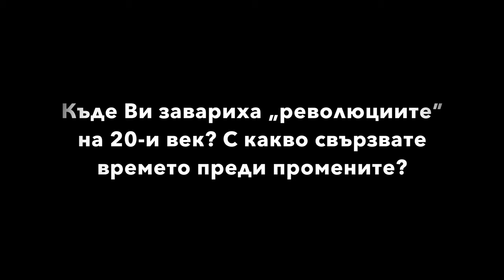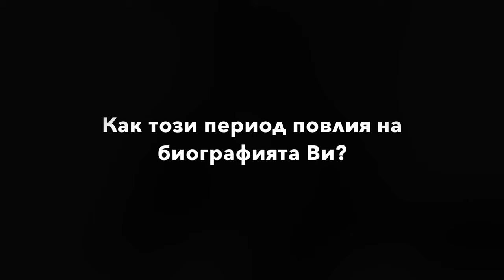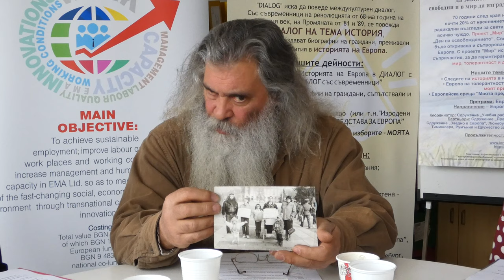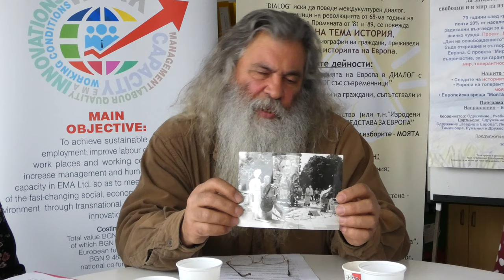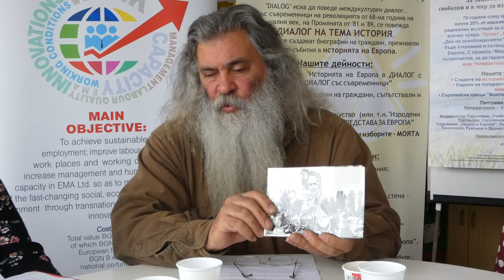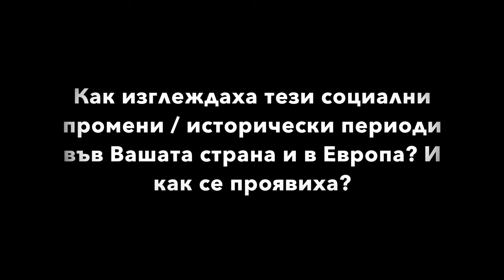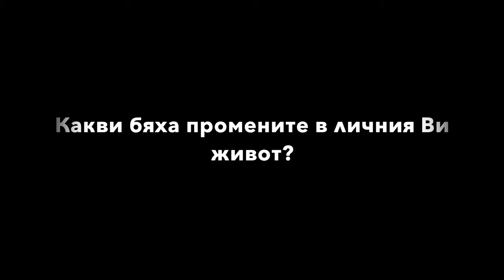Dialog - Диян Павлов - Джими